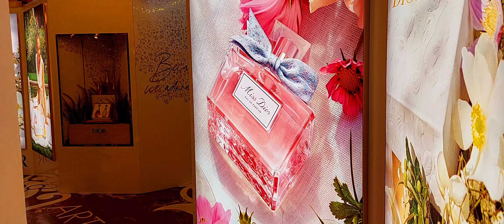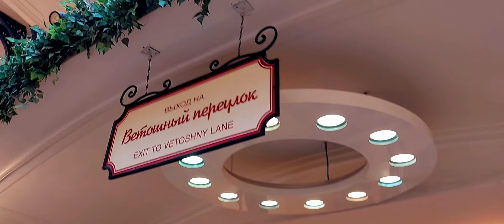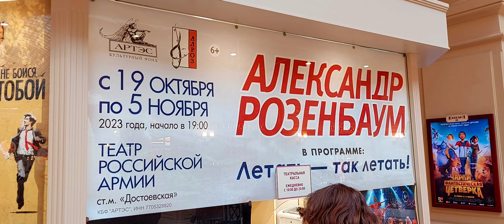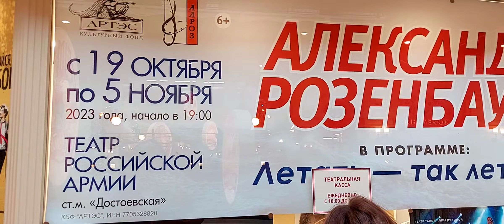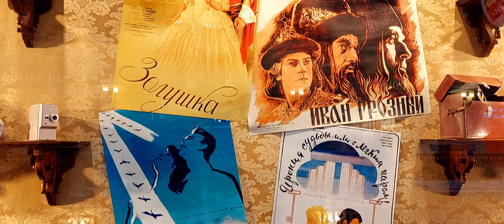Прогулка по ГУМу. Московские зарисовки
Главный Универсальный Магазин (ГУМ)